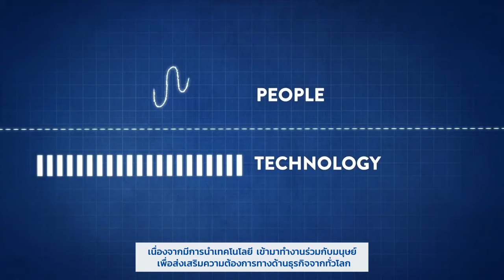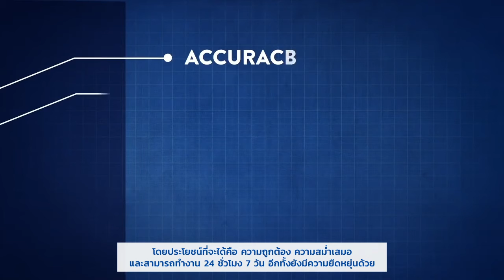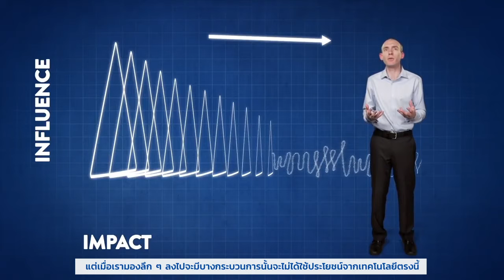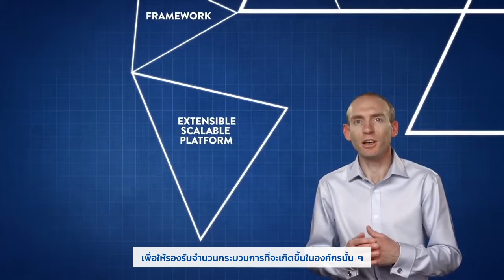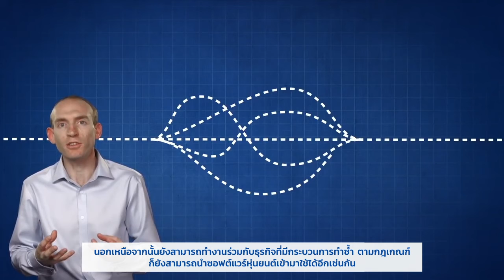Introduction to the Blue Prism RPA Platform